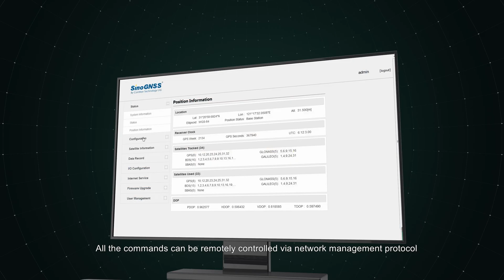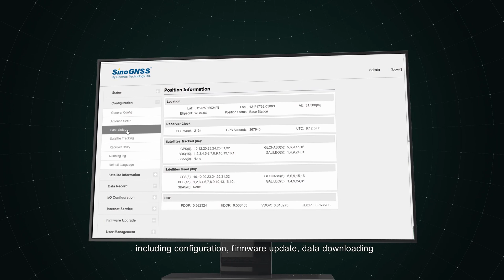New Product_M300 Pro II _GNSS receiver for telecom providers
M300  pro II is designed for telecom providers to provide high presicion services. On the ground of M300 Pro, M300 Pro II adds an optical fiber interface and a built-in TF-card with password protection, combining GNSS technology and telecommunication technology. We're going to bring you a true intelligent world.